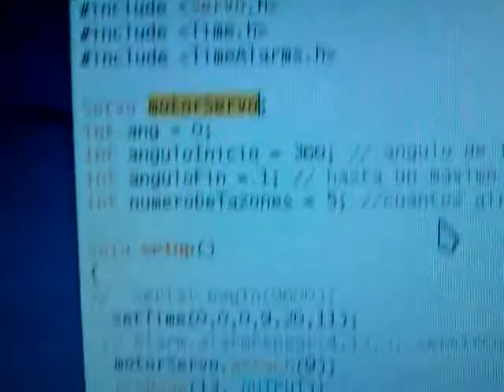Preparando alimentador de peces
Dentro de unos días estaremos paseando por Muniellos asi es que ya estoy preparando de nuevo el alimentador de peces con Arduino que hiciera funcionar hace tiempo :

Tan sencillo como eficiente. Al ser el movimiento tan brusco (180º) evitamos que la comida se apelmaze. La tapadera se balancea golpeando ligeramente el bote para desatascar la comida y protegiendo de la humedad el interior. Con cinta aislante se ciega parcialmente el agujero de salida hasta que caiga muy poca cantidad de tal manera que la cantidad que se dispense venga dada por el numero de veces que se vuelcal el bote que es un sencilla variable en código.
El código incluye la librerías de Alertas de tal manera que es muy fácil programar la hora, minuto y segundo en que quieres alimentar a los peces.
Lo dicho, tan eficaz como simple.